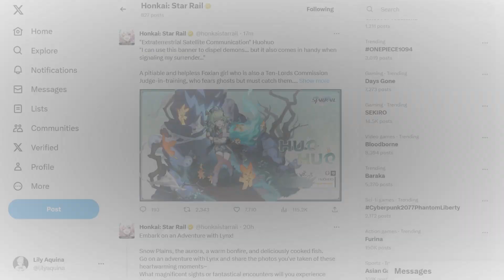Why Hoyoverse Why? | Huo Huo v1.5 Drip | Honkai Star Rail